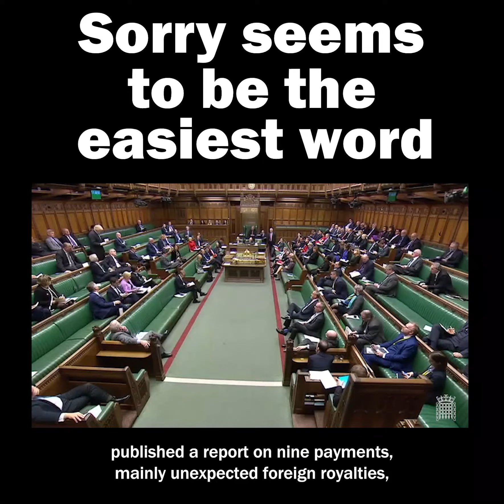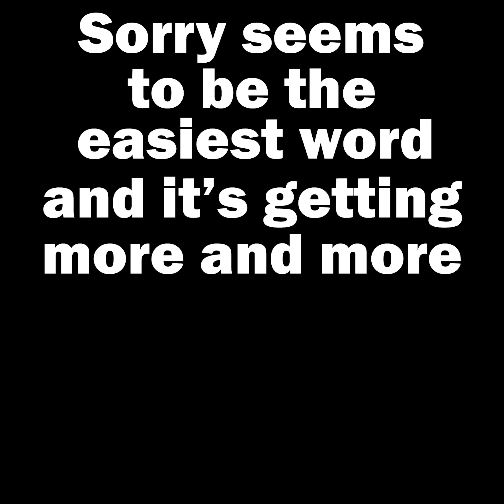BORIS JOHNSON: SORRY IS THE EASIEST WORD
→ Johnson thinks he just has to apologise… apologise… apologise

𝗦𝗢𝗥𝗥𝗬 𝗦𝗘𝗘𝗠𝗦 𝗧𝗢 𝗕𝗘 𝗧𝗛𝗘 𝗘𝗔𝗦𝗜𝗘𝗦𝗧 𝗪𝗢𝗥𝗗 – 𝟮-𝗺𝗶𝗻𝘂𝘁𝗲 𝘃𝗶𝗱𝗲𝗼

No matter what he does wrong – and there’s a thick catalogue of wrongs – Boris Johnson thinks he can just say “sorry” and everything will be fine.

But everything isn’t fine and sorry won’t do.

He must go, along with all his ministers who protect him in government and who are destroying our country, undermining its reputation, and impoverishing its citizens.

▪ If you support this post and you're on Twitter, please retweet.

▪ © Report and video production by Jon Danzig. Video footage from UK Parliament